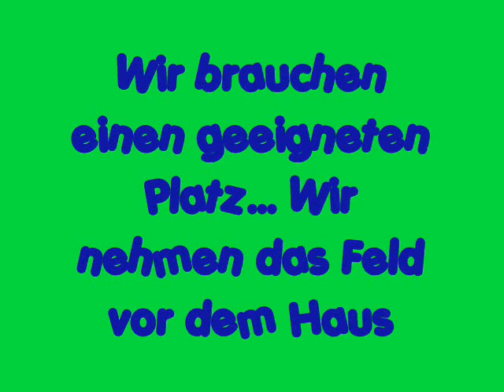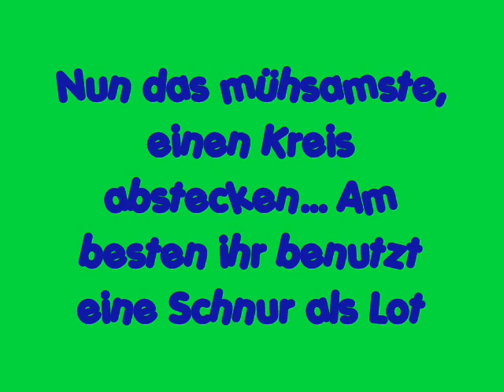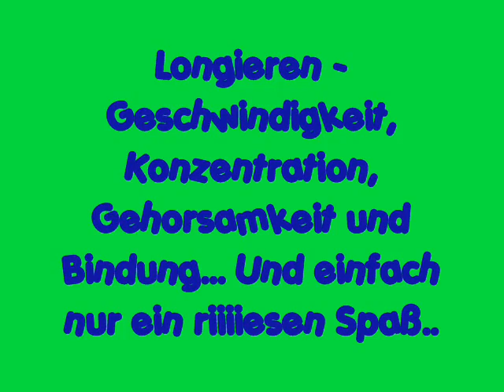Rocky beim Longieren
Unser Border Collie Rocky beim Longieren...